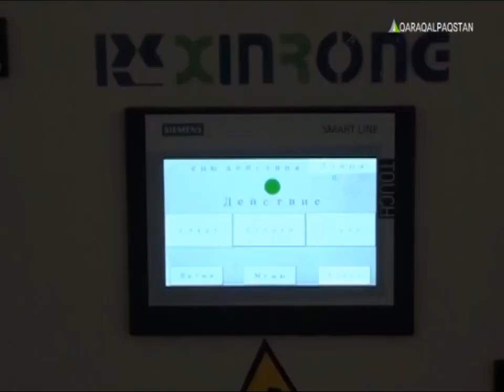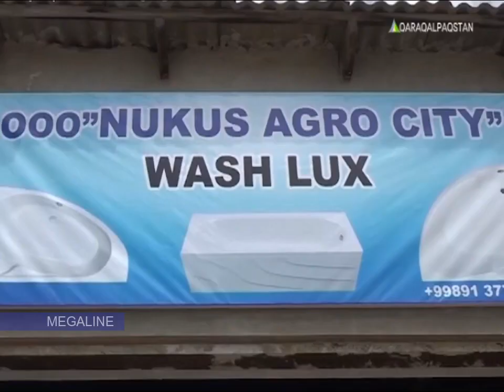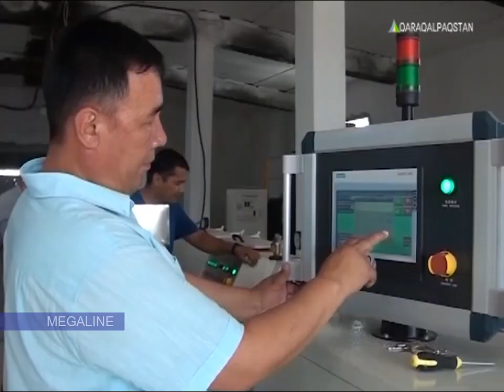Хожелиде жаңа жумыс орынлары ашылды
Xojelide jan'a jumıs orınları ashıldı
Xojeli Хожели Ходжейли Hodjeyli